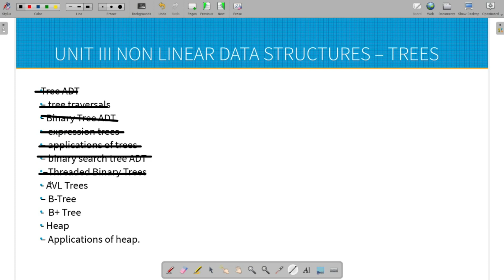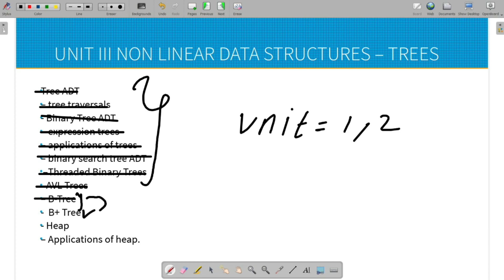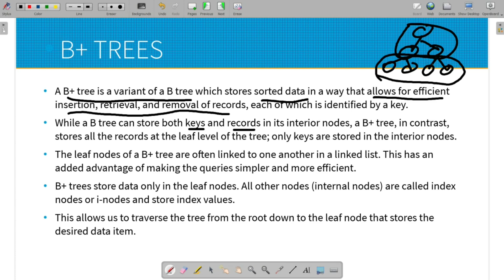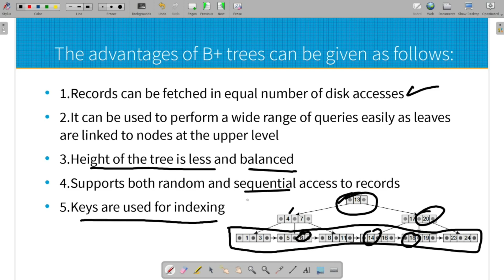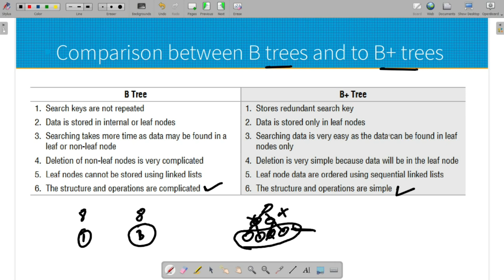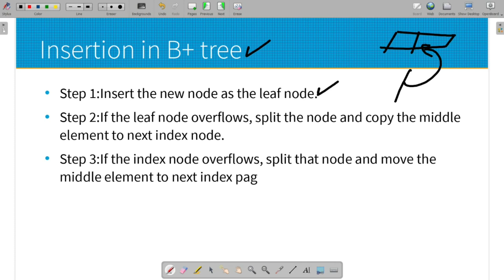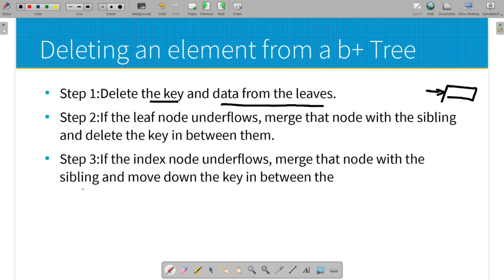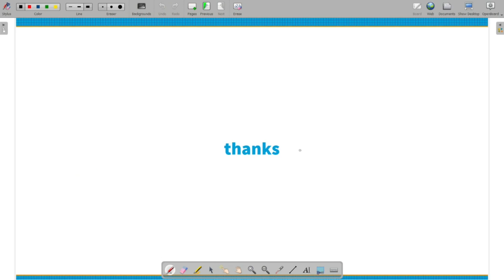B+ Tree in tamil | EP=15 | Data Structure Unit 3 cse 3 sem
UNIT – 3 NON LINEAR DATA STRUCTURE -  TREE 3.5 –  B+ Trees

B+ TREES●A B+ tree is a variant of a B tree which stores sorted data in a way that allows for efficient insertion, retrieval, and removal of records, each of which is identified by a key. ●While a B tree can store both keys and records in its interior nodes, a B+ tree, in contrast, stores all the records at the leaf level of the tree; only keys are stored in the interior nodes.●The leaf nodes of a B+ tree are often linked to one another in a linked list. This has an added advantage of making the queries simpler and more efficient. ●B+ trees store data only in the leaf nodes. All other nodes (internal nodes) are called index nodes or i-nodes and store index values. ●This allows us to traverse the tree from the root down to the leaf node that stores the desired data item

The advantages of B+ trees can be given as follows:●1.Records can be fetched in equal number of disk accesses●2.It can be used to perform a wide range of queries easily as leaves are linked to nodes at the upper level●3.Height of the tree is less and balanced●4.Supports both random and sequential access to records●5.Keys are used for indexing

Insertion in B+ tree ●Step 1:Insert the new node as the leaf node. ●Step 2:If the leaf node overflows, split the node and copy the middle element to next index node.●Step 3:If the index node overflows, split that node and move the middle element to next index pag

Deleting an element from a b+ Tree●Step 1:Delete the key and data from the leaves.●Step 2:If the leaf node underflows, merge that node with the sibling and delete the key in between them.●Step 3:If the index node underflows, merge that node with the sibling and move down the key in between the